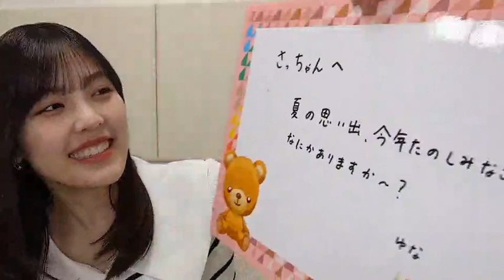2023年06月05日 19時01分13秒 柴田 柚菜（乃木坂46）